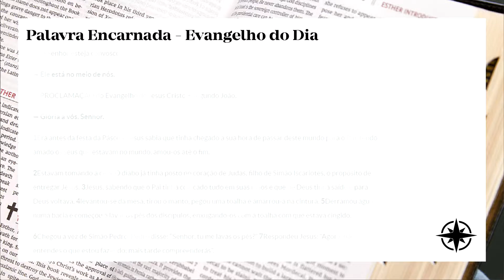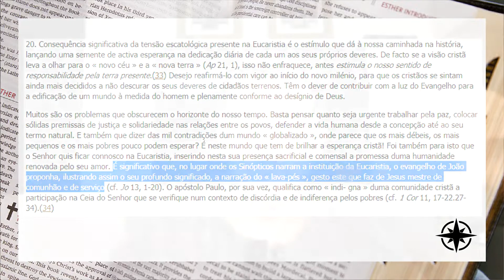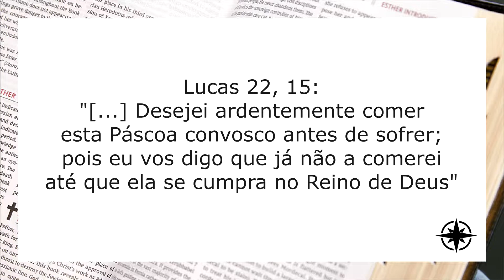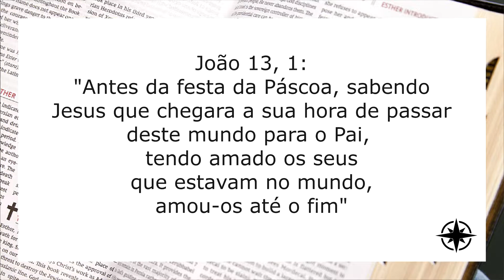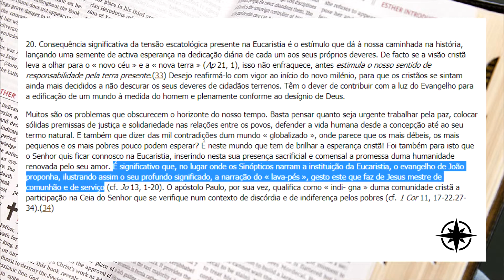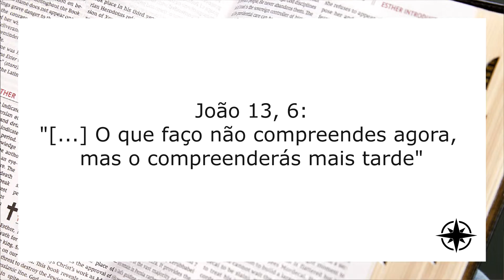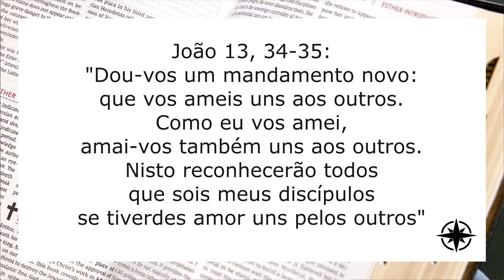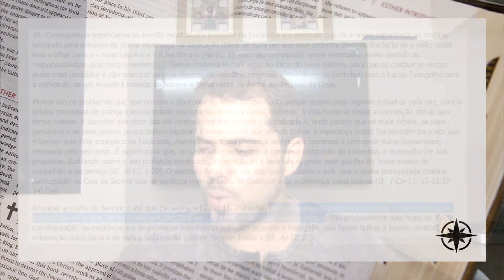QUINTA-FEIRA [Vídeo 2] - 01/04/2021 - PALAVRA ENCARNADA Especial Semana Santa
Estamos na vivência concreta da Semana Santa nesse ano de 2021, com 2 vídeos de quinta a domingo. Venha conosco viver cada passo no momento ápice de nossa fé.

TEMA [Vídeo 2 - Quinta-feira]: “Não é por acaso que, no Evangelho de João, se encontra, não a narração da instituição eucarística, mas a do «lava-pés» ( São João Paulo II).
CONDUÇÃO: Fernando Nunes, consagrado da Comunidade de Aliança da Obra Lumen.

CONTAS PARA DEPÓSITO OU TRANSFERÊNCIA:
Banco: Bradesco
Favorecido: Obra Lumen de Evangelização
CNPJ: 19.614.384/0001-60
Agência: 0452-9
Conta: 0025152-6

Banco: Banco do Brasil
Favorecido: Ação Social Lumen
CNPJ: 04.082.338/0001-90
Agência: 2917-3
Conta: 30750-5

Banco: Caixa Econômica
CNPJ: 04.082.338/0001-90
Agência: 1559 | Operação: 003
Conta: 6256-9